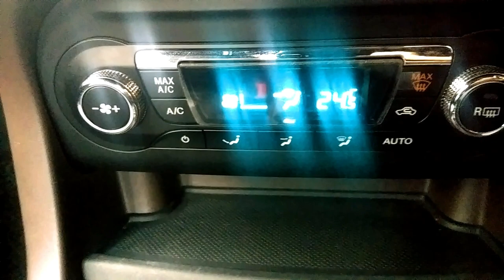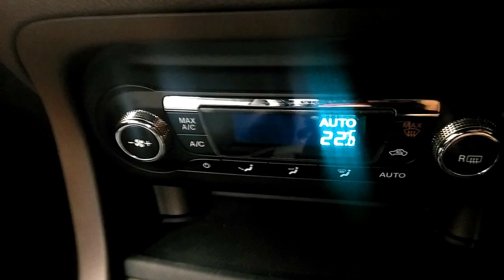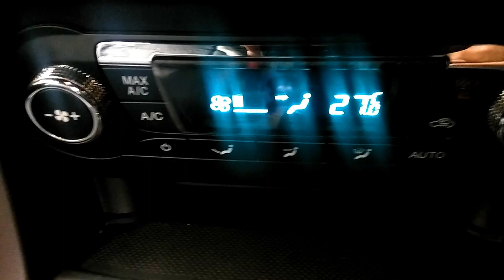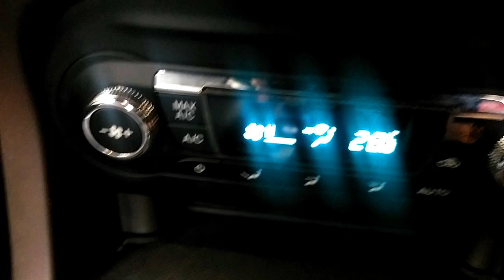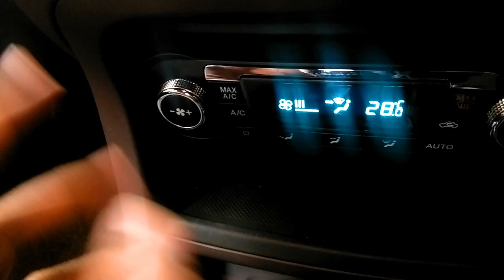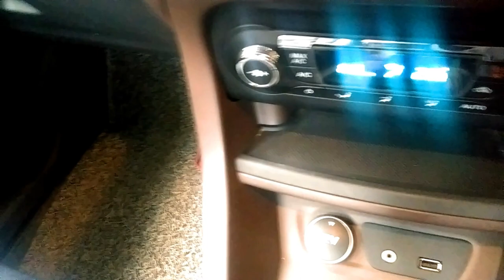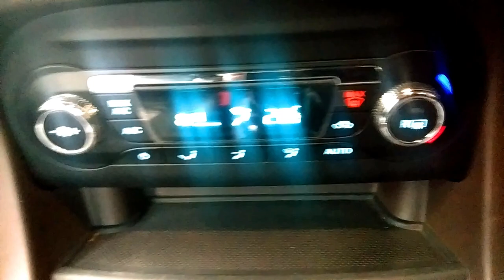How turn on heater in automatic A/C. AND THE RIGHT PROCEDURE 🔥.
In this video I had told how to use heater in car in a right way.